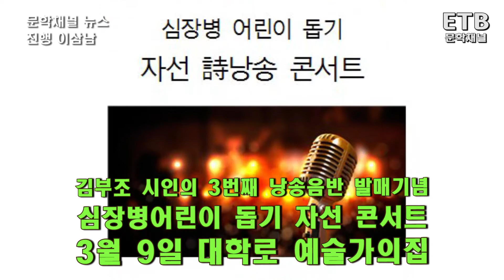김부조 시인의 작품 3번째 낭송음반으로 발매 - 3월 9일 대학로 예술가의집에서 심장병어린이돕기 자선콘서트 - 문학채널 뉴스